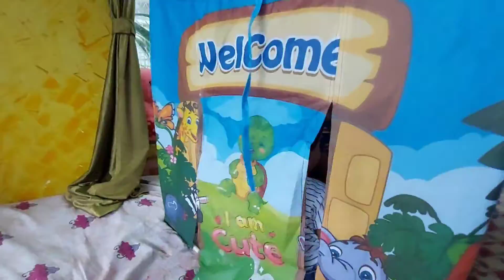Play tent for kids, children tent